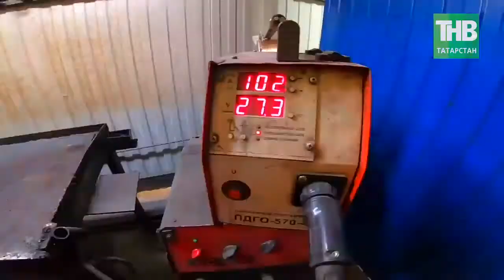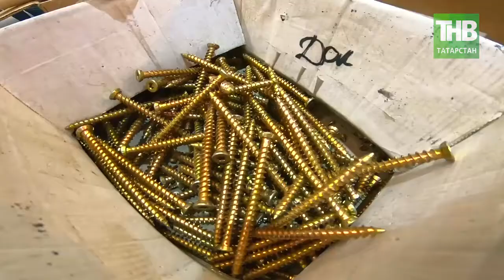Казанский домостроительный комбинат - «жилой дом» как стиль жизни MadeInTatarstan. 7 дней | ТНВ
Ссылка на видео:

Когда-нибудь по-новому мы станем смотреть на то, что нас окружает повсюду — в наших дворах, наших подъездах, наших квартирах. По-другому мы будем смотреть вообще на любые наши дома — ведь жилье это не только квадратные метры, это все, что вокруг. И вообще мало кто знает, какие этапы строительства многоквартирного жилого дома предшествуют появлению новых «гигантов», которые обеспечивают жильем сотни, а то и тысячи человек. Жилые комплексы в Татарстане растут, но сегодня это уже не просто высотка - архитекторы то и дело придумывают новые решения и необычные проекты. Казанский домостроительный комбинат - одно из немногих предприятий в республике, которое воспринимает привычное понятие «жилой дом» как стиль жизни. Компания строит панельные дома с новыми решениями, где важен не только внешний вид, но и прочность жилья, уровень тепло- и звукоизоляции, а также безопасность материалов. Об уникальных проектах, социальном жилье и планах на будущее в нашей традиционной рубрике «Сделано в Татарстане» расскажет Диляра Юсупова.

Координаты:
☎ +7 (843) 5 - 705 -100